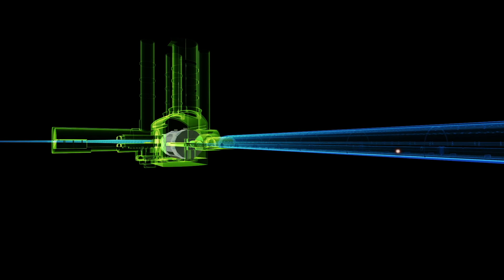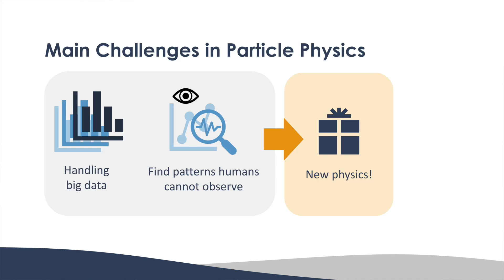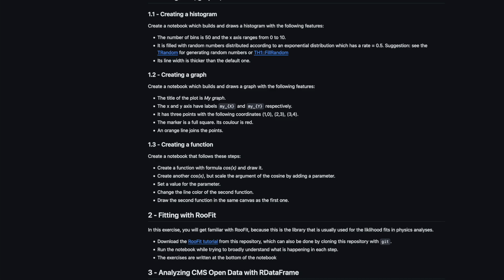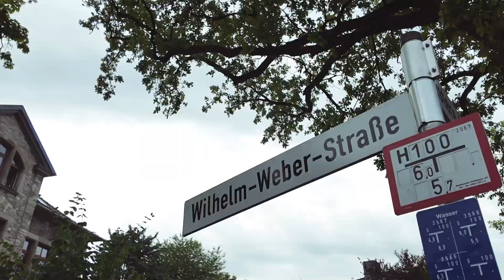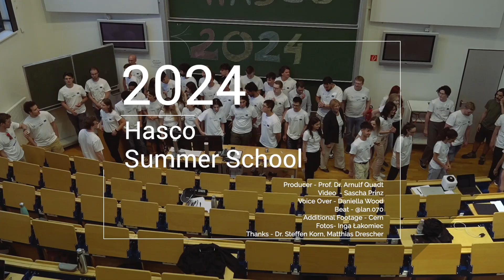Hadron Collider Physics Summer School 2024 and 70th Anniversary of CERN (HASCO)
The main objectives of the hadron collider physics summer school (HASCO) are introductory topics in elementary particle physics, in particular in hadron collider physics as relevant for research at the Large Hadron Collider (LHC). This includes lectures and tutorials on theoretical foundations of the Standard Model of elementary particle physics as well as experimental techniques to test it such as machine learning. Approximately 42 students and 15 lecturers from Europe, and Asia attended the school from 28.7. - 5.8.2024 with lectures and tutorials, in a special year, where we celebrate the 70th anniversary of the foundation of CERN.